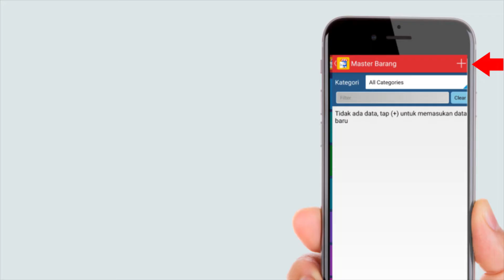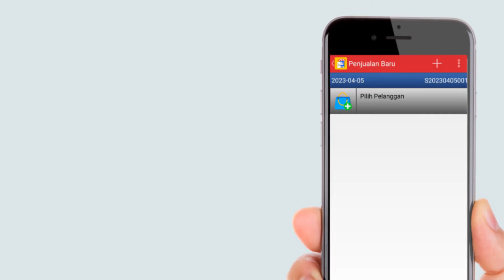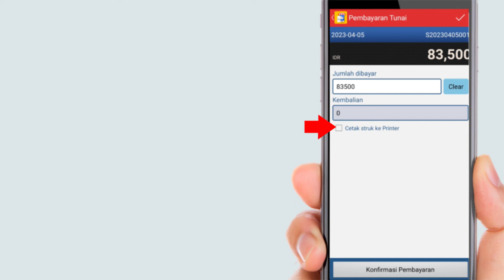Aplikasi KASIR TOKO PORTABLE Android GRATIS Full OFFLINE Untuk Bisnis Mikro Kecil UMKM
KASIR TOKO PORTABLE adalah Aplikasi Kasir GRATIS untuk Android Terbaik, sistem Point of Sale (POS) Tanpa Iklan, Tanpa Batasan Master Barang/Data. Lengkap dengan fitur-fitur untuk memenuhi kebutuhan bisnis mikro kecil kamu, Tingkatkan LABA hanya dengan 2 langkah mudah dalam 2 menit.

Chapter
00:00 Intro
00:12 Masukan Produk / Barang
01:05 Buat Transaksi Penjualan

Pencatatan transaksi penjualan, kelola stok produk, monitor keuntungan perbarang dan pembayaran. Sangat mudah digunakan hanya dalam 2 langkah atau 2 menit kamu sudah bisa berjualan, siapa pun bisa mengoperasikannya. Nggak perlu jago teknologi.

Bila anda memiliki banyak cabang dan membutuhkan data secara online dan bisa di akses dimana saja, kapan saja bisa menggunakan iREAP POS PRO.

Kasir Toko bisa dipakai untuk berbagai usaha seperti warung makan (makanan dan minuman),  kafe, restoran, usaha fashion & aksesoris, warung kelontong & mini market (ritel), toko elektronik, produk kecantikan, kesehatan dan SPA, usaha jasa seperti salon, bengkel, cuci mobil dan laundry, bahkan online shop.

🛠  FITUR-FITUR Kasir Toko
- Berjalan Full OFFLINE tanpa koneksi internet
- Mencatat transaksi penjualan
- Menghitung Stok, keuntungan
- Menghitung Harga Pokok Penjualan (HPP)
- Laporan bisa di Export maupun Import dalam bentuk CSV, PDF, Excel
- 40+ Support printer
- Tersedia berbagai pilihan bahasa (Indonesia, Inggris)